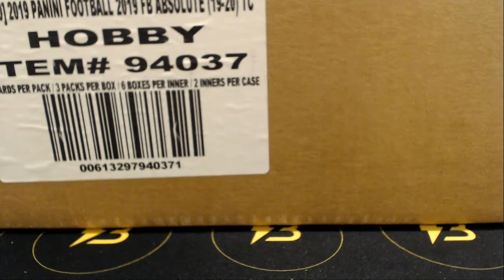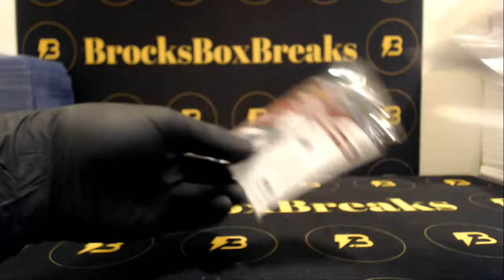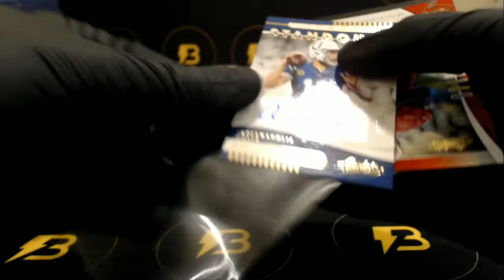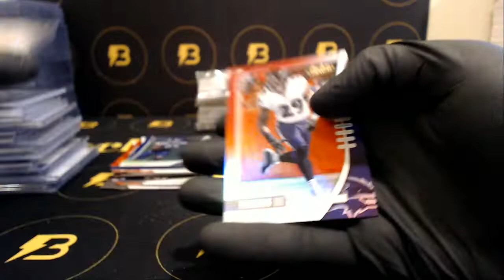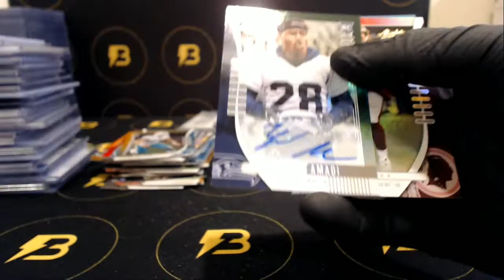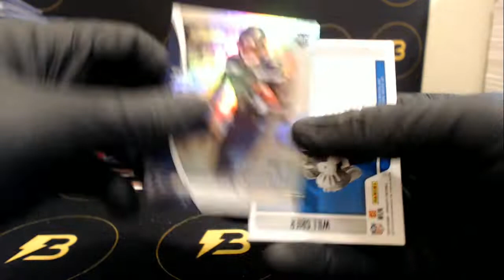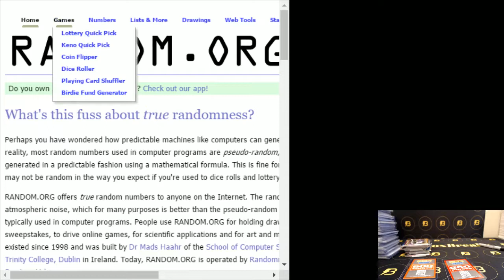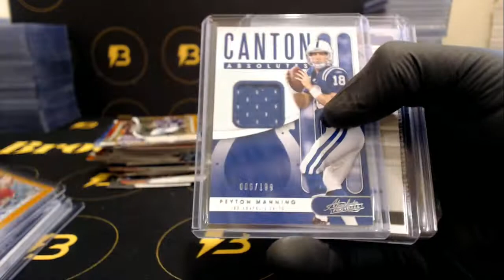2019 Absolute Football 12 Box Case Break #4 JONES!